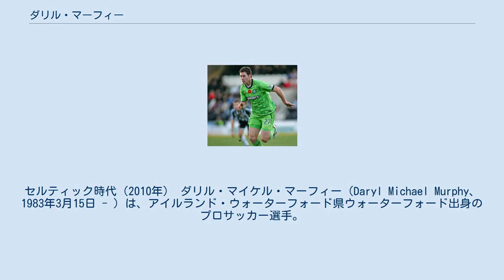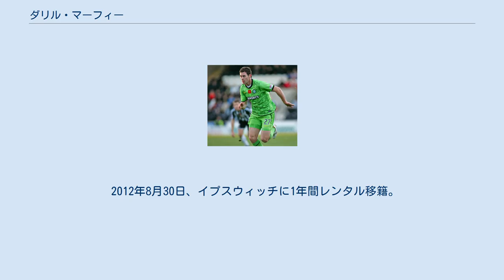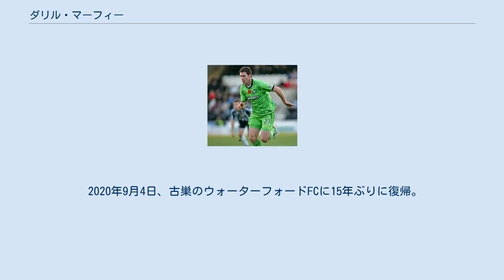ダリル・マーフィー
ハーロウ・ボロFCの選手
ウォーターフォード・ユナイテッドFCの選手
セルティック時代（2010年） ダリル・マイケル・マーフィー（Daryl Michael Murphy、1983年3月15日 - ）は、アイルランド・ウォーターフォード県ウォーターフォード出身のプロサッカー選手。
アイルランド代表。
ウォーターフォード・ユナイテッドFC所属。
 2000年11月14日、ルートン・タウンFCに加入。
2002年4月18日に契約満了により退団、故郷のウォーターフォード・ユナイテッドFCに加入した。
2004年シーズンに14ゴールを挙げリーグのベストヤングプレーヤーに選ばれた。
 2005年5月、サンダーランドに2年契約で移籍。
すぐにシェフィールド・ウェンズデイFCに1ヶ月の短期レンタルで移籍。
2006年2月12日のトッテナム・ホットスパーFC戦で途中出場から同点ゴールを挙げた。
 2010年7月16日、セルティックFCに100万ポンドで移籍。
翌週のプレシーズンマッチ・リンカーン・シティFC戦で移籍後初出場・初ゴール。
8月1日のエミレーツ・カップ・アーセナルFC戦でもゴールを挙げた。
リーグデビュー戦となったセント・ミレンFC戦では途中出場した。
翌週のマザーウェルFC戦でPKを決め1-0の勝利に貢献した。
キルマーノックFC戦でもPKでゴールを挙げた。
2011年5月1日、ダンディー・ユナイテッドFC戦でホーム初ゴール。
 2012年8月30日、イプスウィッチに1年間レンタル移籍。
 2013年6月7日、完全移籍に移行し2年契約を結んだ。
 2014–15シーズンは年間を通じて好調を維持、2015年2月14日の試合で2得点を挙げ通算21ゴールとし、ダレン・ベントが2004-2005シーズンに達成したクラブ記録のシーズン20ゴールを更新した。
最終的にスコアを27ゴールまで伸ばしチャンピオンシップの得点王を獲得した。
 2015年7月15日、契約を2年延長。
 2016年8月28日、チャンピオンシップに降格したニューカッスル・ユナイテッドFCに2年契約で移籍。
2017年1月7日のFAカップ・バーミンガム・シティFC戦で移籍後初ゴール。
 2017年7月、ノッティンガム・フォレストFCへ3年契約で移籍。
 2019年9月、ノッティンガム・フォレストを退団し、ボルトン・ワンダラーズFCとシーズン終了までの契約を結んだ。
 2020年9月4日、古巣のウォーターフォードFCに15年ぶりに復帰。
 2007年5月24日のエクアドル代表戦で初キャップ。
2016年9月5日の2018 FIFAワールドカップ・ヨーロッパ予選・セルビア代表戦で初ゴール。